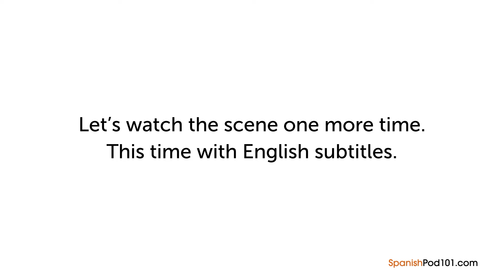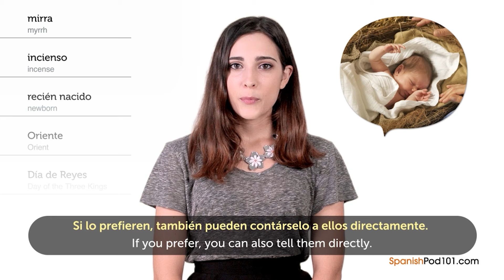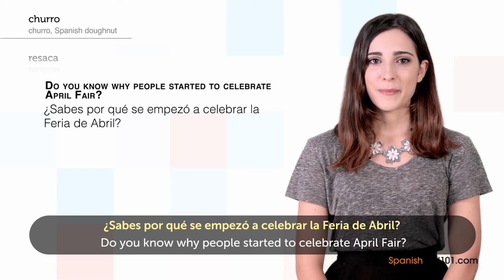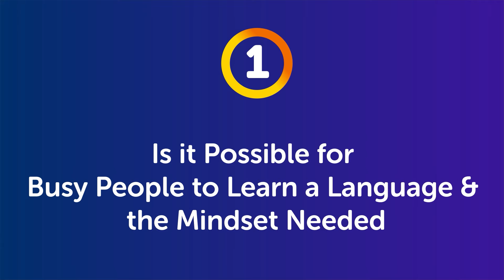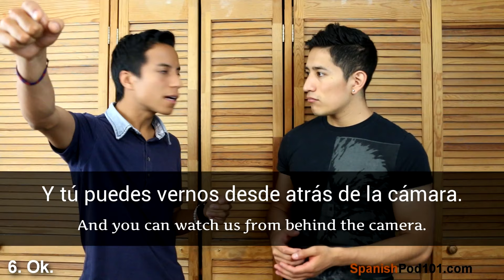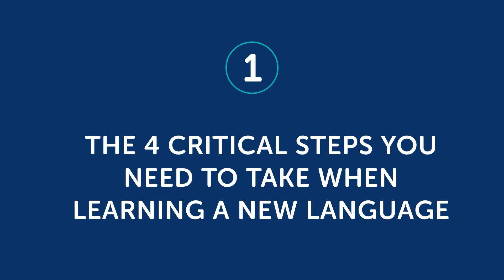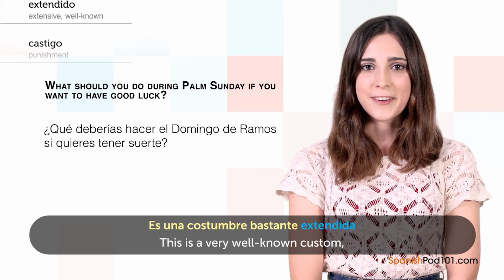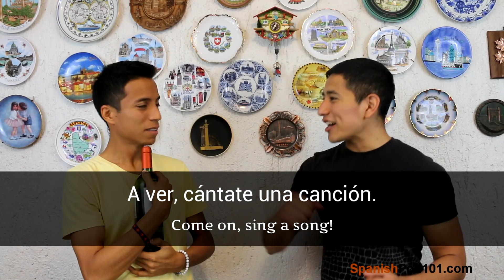Spain Uncovered: Cultural Essentials for Beginners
↓ More details below ↓

Step 3: Start speaking Spanish the fast, fun and easy way!

If you don't understand much Spanish and want to be able to understand and speak it, this video is made for you because we will help you improving your Spanish skills!
This video will challenge your reading and listening comprehension skills and help you progress in your Spanish study.

This is the fastest, easiest way to pick up basic Spanish!